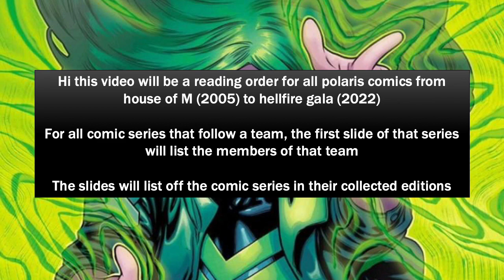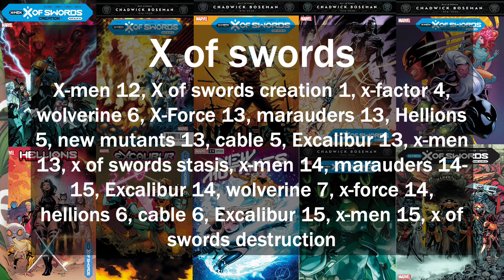polaris reading order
this is a comic book reading guide following the character polaris, this covers from house of M 2005 to x men hellfire gala 2022